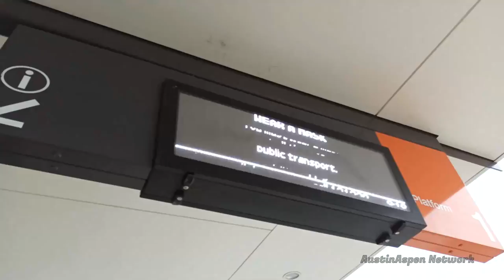Island Life - Episode 703 (HD)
This was originally recorded May 7, 2022.

Welcome to Island Life, a series which shows daily life on the island for Sam Wilkes Sr., with regular appearances via overseas video calls from Uncle Thomas.

Sam Wilkes Sr. ran away from his old unsafe home to Russell Island on a long term basis after losing Sam Wilkes Jr., his mum who cannot look after him anymore and Psycho Dad after he died in January 2022.